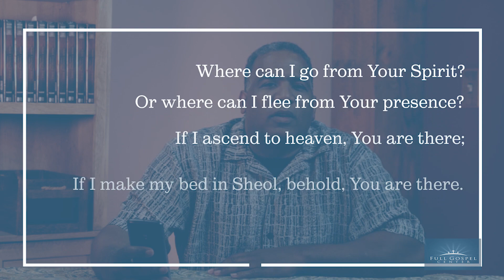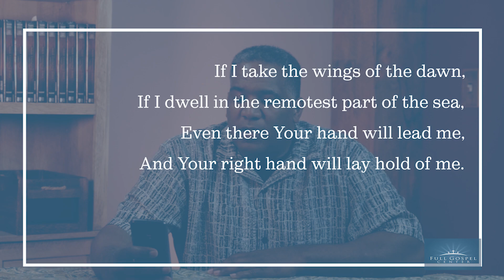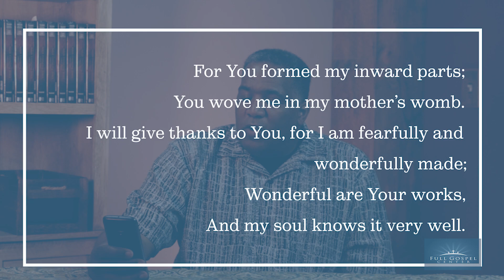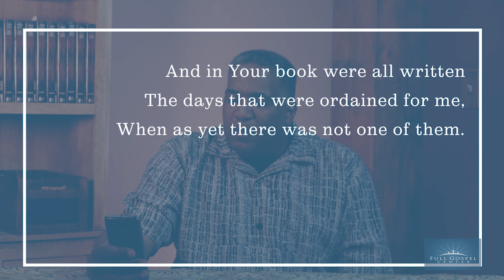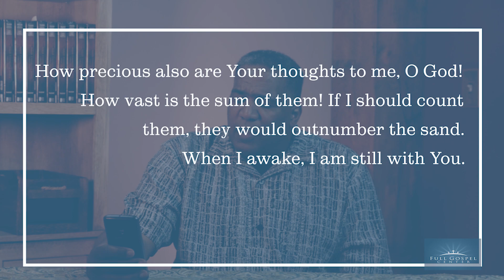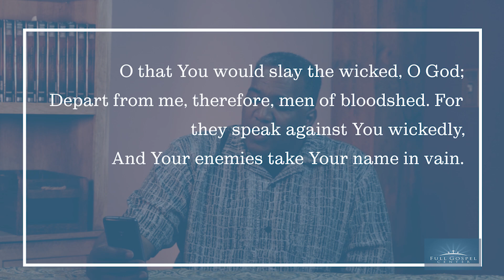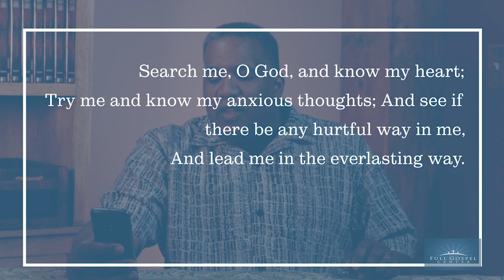Wednesday Encouragement May 20, 2020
Julius White brings a message coming from Psalm 139 : 7-24.  The changes in our lives because of Covid-19 have no changes in our relationship with God and his love for us.